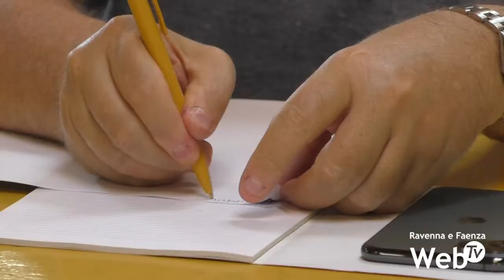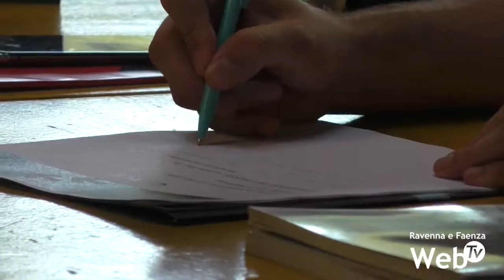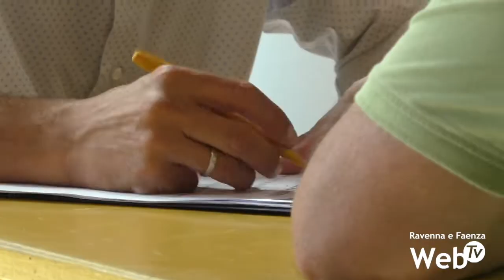Uno speed date per far incontrare futuri autotrasportatori e le aziende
Uno speed date ai Giardini Pubblici di Ravenna per aiutare le aziende del territorio a trovare nuovi autotrasportatori. Il progetto “Randstad for Driving” don promosso da Confartigianato della provincia di Ravenna e Randstad Italia, in collaborazione con il Centro per l’impiego e Au.Ra-Autoscuole Ravenna arriva nella sua fase più importante.

Dopo aver frequentato i corsi e superato l’esame di teoria, i futuri autotrasportatori hanno incontrato le aziende per un colloquio finalizzato all’assunzione.  13 le realtà imprenditoriali che hanno sposato l’iniziativa in cerca di conducenti di mezzi pesanti. Ad ottobre i corsisti sosterranno l’esame di guida. Nel frattempo potranno essere assunti dalle aziende con altre mansioni in attesa di diventare autotrasportatori veri e propri. In tutta Italia, ad oggi, sono 20 mila le posizioni vacanti nel settore.